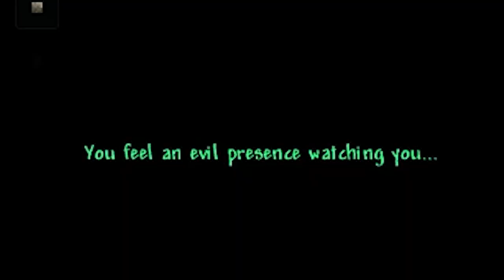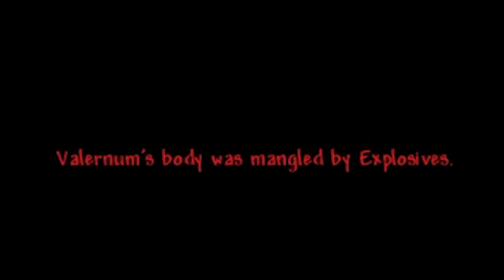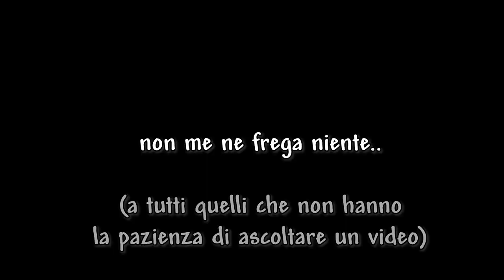"non ci bastava, e abbiamo scelto l'INFERNO.." | Aki,Val | terraria calamity infernum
LISTA MOD:
infernum
infernum music
calamity
calamity music
calamity extra music
calamity vanities
colored calamity relics
fargo's mutant
magic storage
recipe browser
wikithis
directional melee
team spectate
Better boss health bar
boss cursor
no more tombs
auto trash
Wing slot extra
true tooltips
shop expander
starter classes
no pylon restriction
dialogue panel rework
ore excavator
friendly npcs don't die
full ho whem respawn
reduced mining
Census - Town NPC checklist
boss checklist
start with base
luiafk Reborn
imkSushi's
alchemistNPC lite